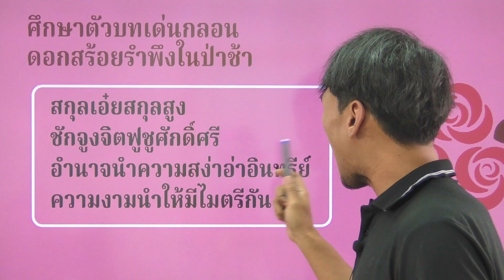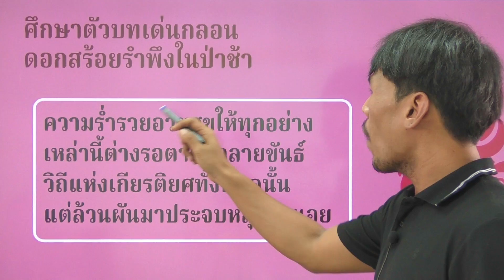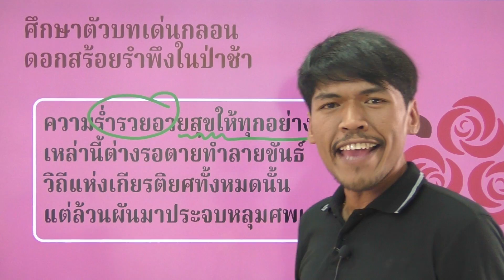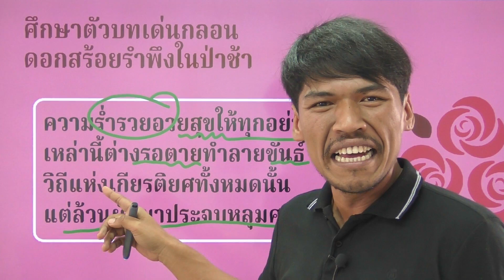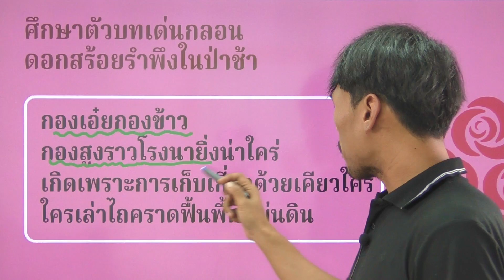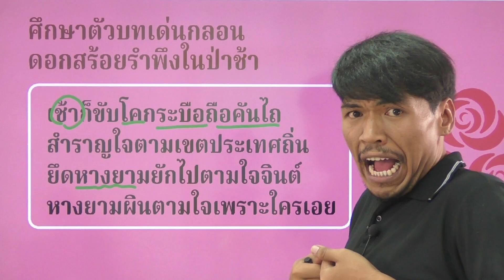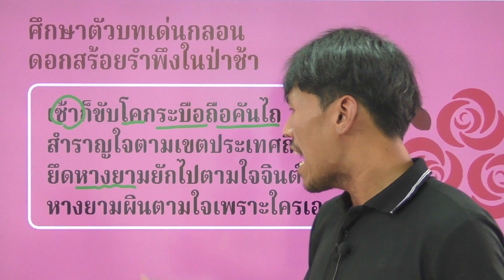วิชาภาษาไทย ชั้น ม.2 เรื่อง ศึกษาตัวบทเด่นๆที่น่าสนใจของวรรณคดีเรื่อง กลอนดอกสร้อยรำพึงในป่าช้า